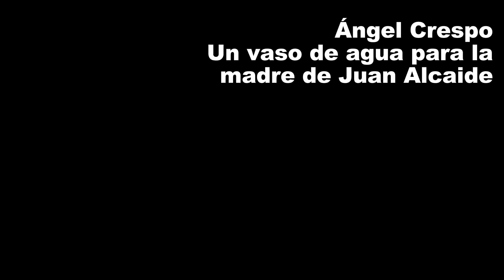Ángel Crespo - Un vaso de agua para la madre de Juan Alcaide